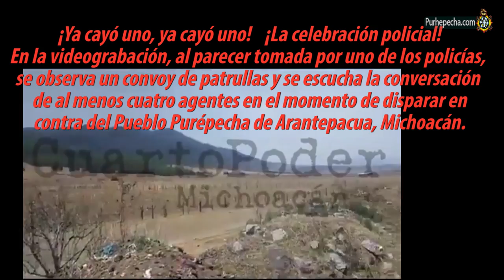Represión de Ejercito Mexicano, PF y Estatales asesinan a indígenas en Arantepacua, Michoacán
Por el momento desafortunadamente se reportan 3 muertos y decenas de heridos, muchas y muchos hermanos Purépecha desaparecidos y 38 presos políticos. Las autoridades gubernamentales correspondientes muestran una vez más su falta total de capacidad para dar solución pacífica a todos los conflictos comunales de antaño.